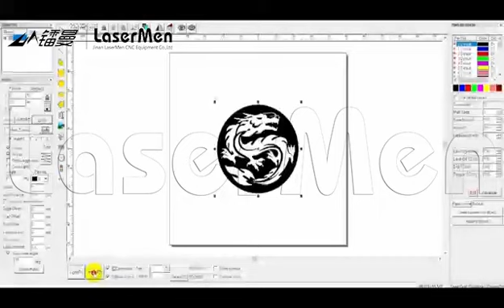Deep engraving LaserMen fiber laser marking machine